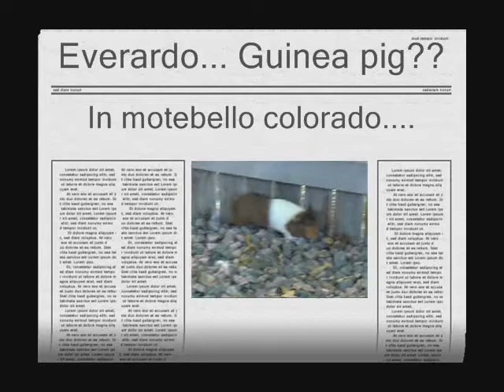guinea pigs video